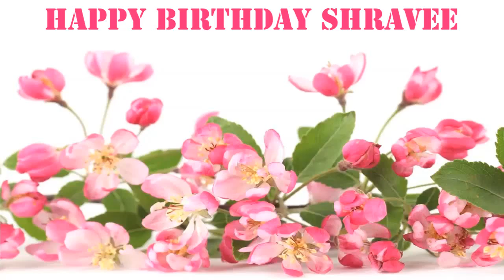Shravee Flowers & Flores - Happy Birthday